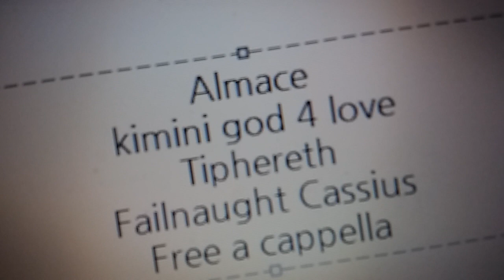Almace · Tiphereth · Failnaught · Cassius - キミにGod 4 Love♥ Free a cappella フリーアカペラ